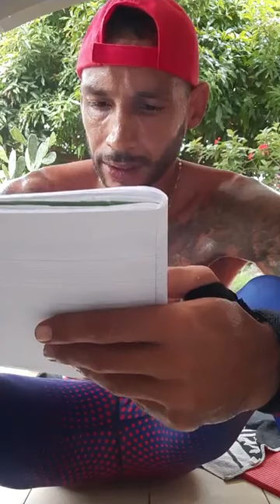Live in direct 💥🔥💥⚡Conditioning Bodyweight ⚡TRANSFORM YOUR BODY, CHANGE YOUR LIFESTYLE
7j/7 365j/365 pagefacebook @coach_gigeo